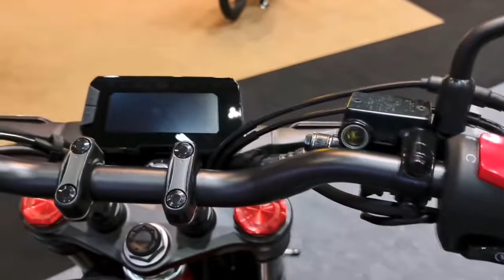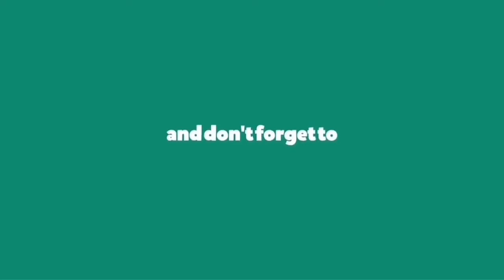HONDA CBR 150r 2022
Honda cbr 150 2022